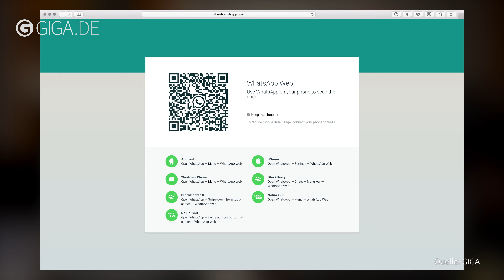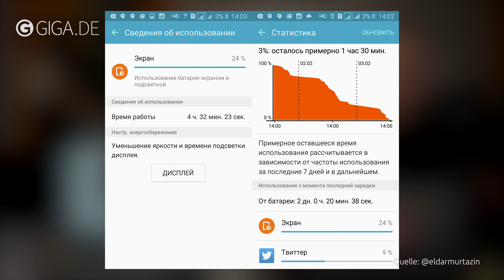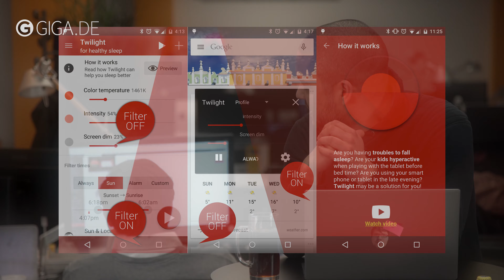Galaxy S7 Akkulaufzeit, WhatsApp Web für Edge & alle Apple Events 2016 – TECH.täglich 05.02.2016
➡ Samsung Galaxy S7 soll Akkulaufzeit von bis zu zwei Tagen bieten

➡ Apple-Events 2016: Wann gibt’s die nächste Keynote? (Termine in der Vorschau)